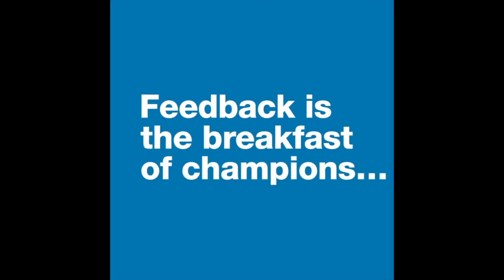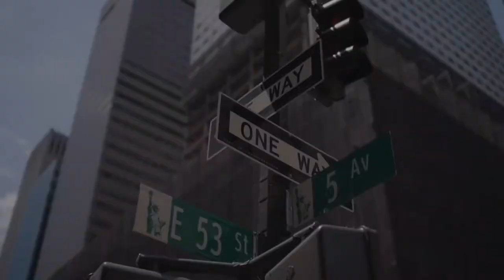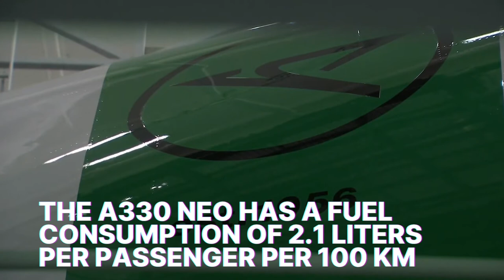CONDOR'S OUTRAGEOUS NEW LIVERY PLUS MASSIVE USA EXPANSION PLANS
Last week, Condor announced a new, never-before-seen aircraft livery for its fleet. In addition, the leisure airline has announced its most ambitious expansions plans for the United States market.

Footage - Condor